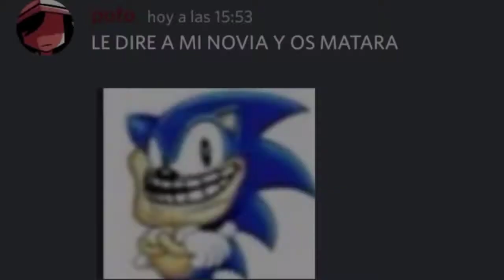y muchos dicen dique 📞📞📞📞📞📞